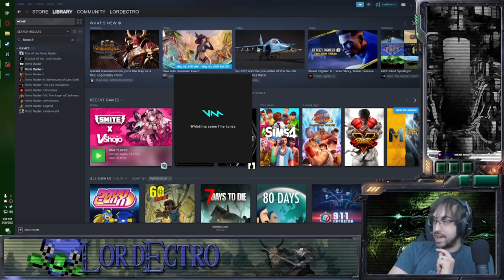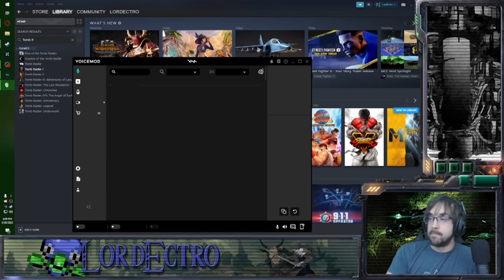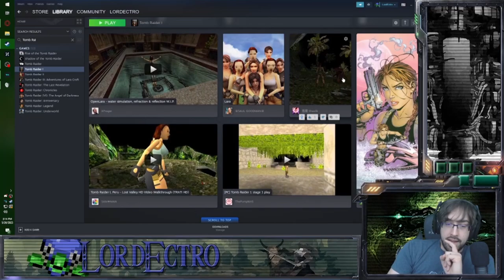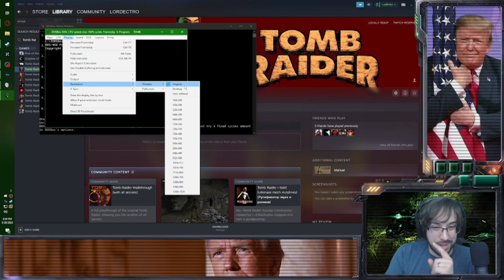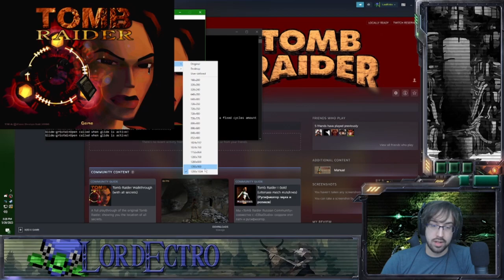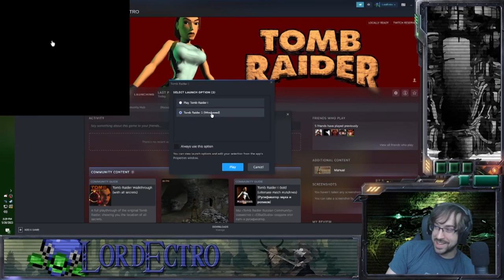Leaving all the Rochero to Spoil! – Wo Long: Fallen Dynasty Stream Finale - LordEctro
Okay, so the blindfolded guy from the tutorial was possessed by the dragon demon old man, and he wanted war to steal soul juice, and the blindfolded guy is from a bloodline of dragons that can see the future…and everyone gets slapped for it. Screw this we’re starting Tomb Raider.